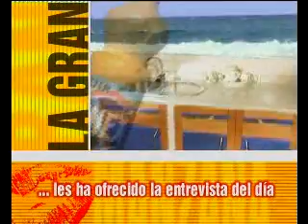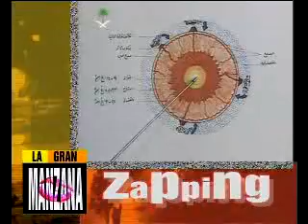LA GRAN MANZANA (12/07/2000)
La Gran Manzana, programa de entretenimiento, con reportajes de viaje, sociedad, tecnología, corazón humor y música, presentado por Eva Fanjul. Noticias curiosas con Alejandro Díaz y Cristina Oro: Concurso mundial de  legancia para automóviles, Concurso de Miss elefante en Tailandia, con las mujeres y los hombres más gordos.
Reportaje de Nely Rodríguez sobre Semana Negra de Gijón. Entrevista a Miguel Garmilla, Mister Asturias 2000.
La Gran Manzana, programa de entretenimiento, con reportajes de viaje, sociedad, tecnología, corazón humor y música, presentado por Eva Fanjul. Entrevista del Día a Heidi Pérez y Belinda Meira de Oliveira, belgas e hijas de emigrantes asturianos, que visitan Asturias dentro del Programa Raíces. Broma en la calle con Jaime Corigos, que pregunta que es un "Flash Back". Sección animales con Vicente Ramírez, de "El arca de Noe", que trae una serpiente pitón albina. La Gran Manzana, programa de entretenimiento, con reportajes de viaje, sociedad, tecnología, corazón humor y música, presentado por Eva Fanjul. Reportaje Alejandro Díaz, sobre Tai-Chi en la playa, con profesor Eduardo Monteiro. Concierto Mundial del Orgullo Gay con Geri Haliwell. Desfile de Lapidus en París.